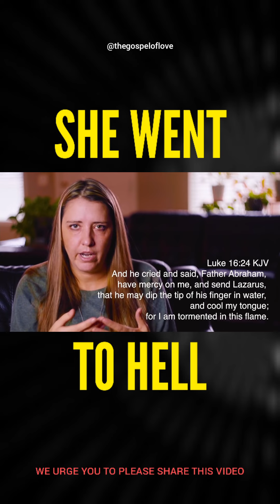She Went To Hell | What She Saw Will Shock You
Lisa Sharkey goes in detail about her horrific experience in Hell.

SHARE to warn others.